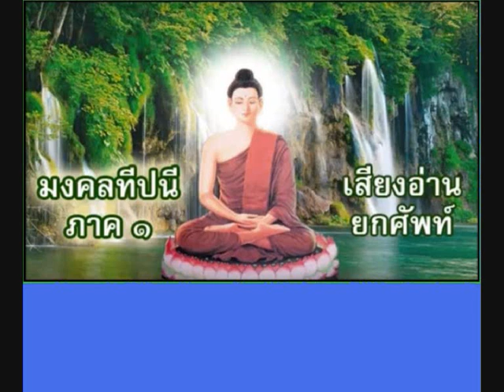066 ปูชากถา จตุริตฺถีวตฺถุ